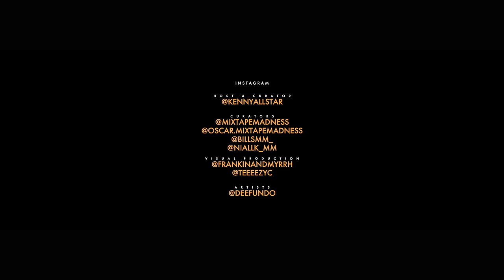DeeFundo - Mad About Bars w/ Kenny Allstar (Spotify Special)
Being the first platform in the UK to collaborate with the biggest streaming platform has allowed us to continue to revolutionise the concept of a freestyle. This five part special enables artists to generate a revenue from their freestyle as its exclusively out on Spotify, where they keep 100% of streaming revenue.
Traditionally the concept of a freestyle was heavily focused on mere lyricism delivered in a place that encapsulates the "ends" or the "streets". We wanted to keep the raw nature of freestyles, no rules, no mainstream radio or label constraints just the artform in its purest nature. Yet we always wanted to evolve it from simply lyricism to illustrate that they are works of art. This is why you can hear Mad About Bars being played in all sorts of social environments from the roads to raves to radio.
DJs are like the art galleries of our culture and arguably the most important A&Rs our culture possesses. Thus merging the artist with the art gallery we strive to create an iconic showcase.
With each artist with the same wide, white space and literally allow them to use their words, their ora, their choice of producer(s) sounds to redesign this space.  This is why no Mad About Bars should ever feel or look the same. We collaborated with Spotify on this 5 part series to emphasise this point and take it up a level, even the subtle addition of neon lights to help you see this artistic showcase with a bit more clarity.
Plus if all of the above is straight jazz, then simply enjoy this 5 part series because they are simply bangers!!!